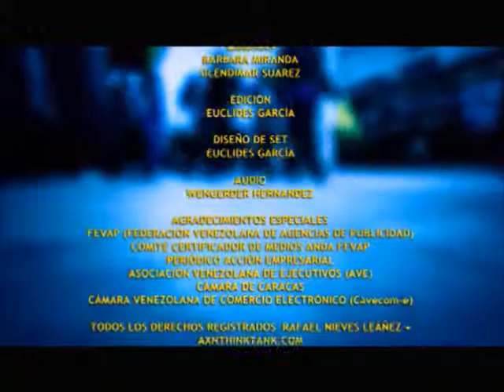GERENCIAPARATODOS TV RAFAEL NIEVES PRESENTA DR RENNY YAGOSESKY